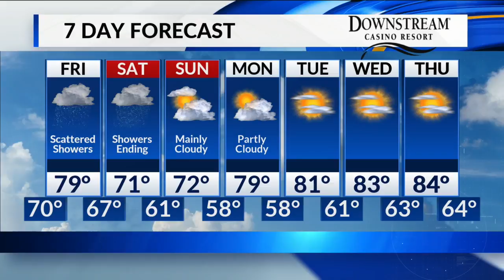Thursday, September 6 Overnight Forecast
The remnants of "Gordon" will bring rain and mild temperatures to the Ozarks.